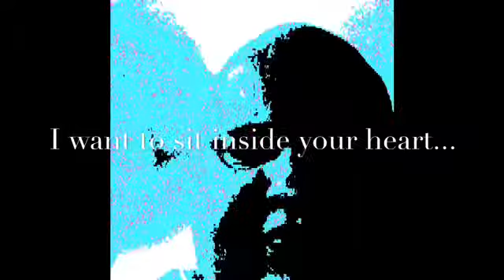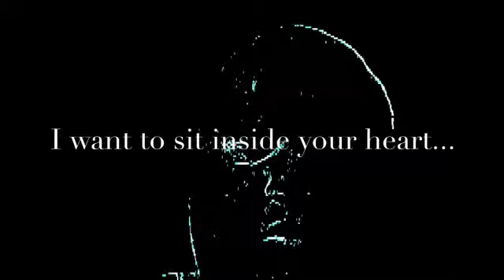Jesus in Mongkok December 2013 Reflections